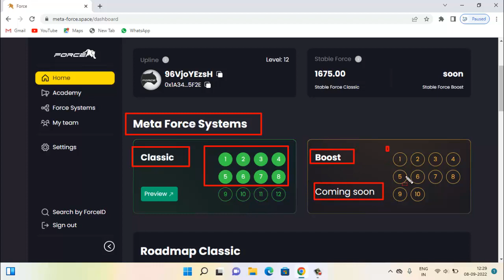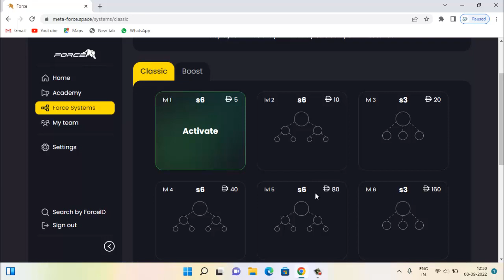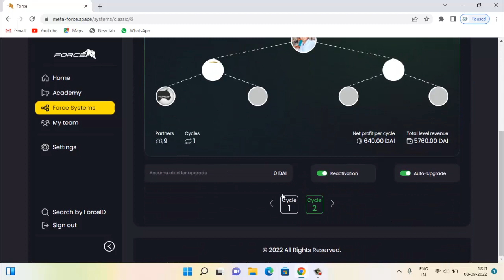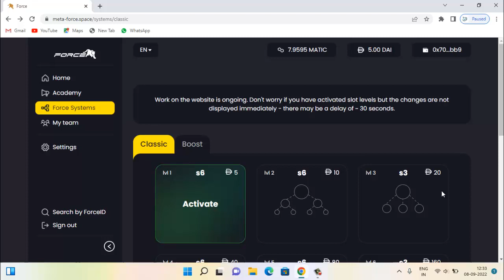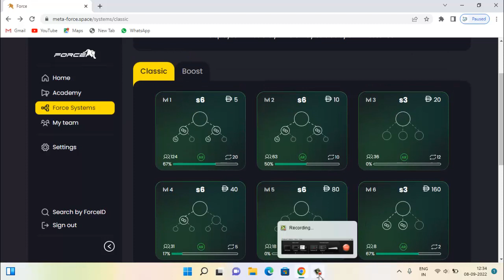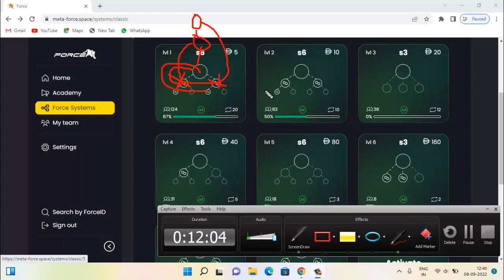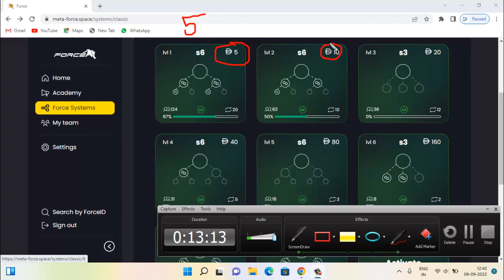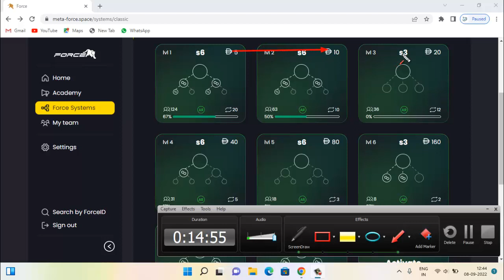Meta Force I'd login I'd income / Meta Force full plan Hindi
*FULL PLAN JOIN PROCESS*

*MINUMIM JOIN AMOUNT 5$ GAS FEE 1MATIC*